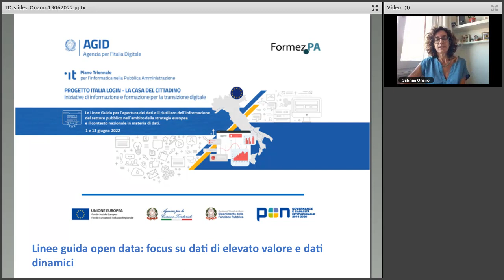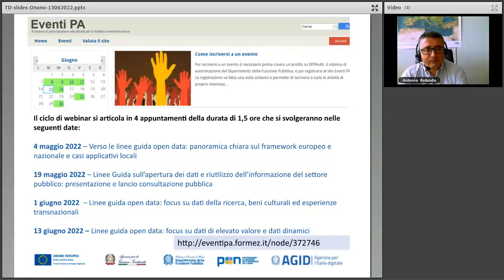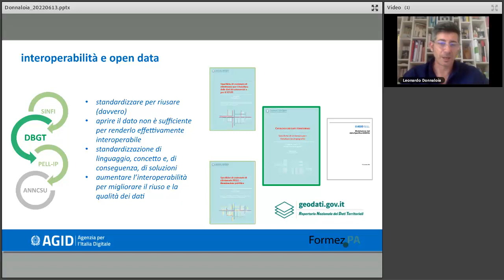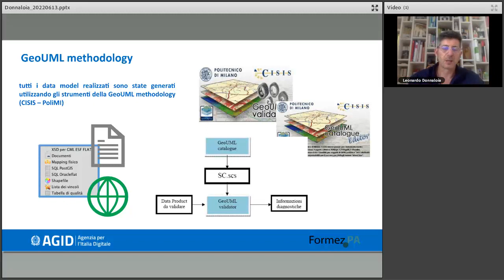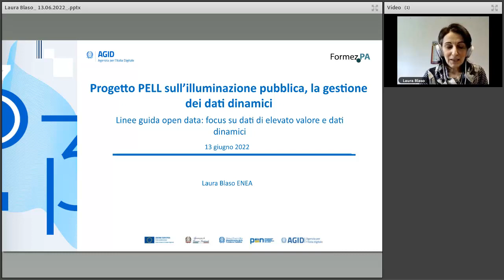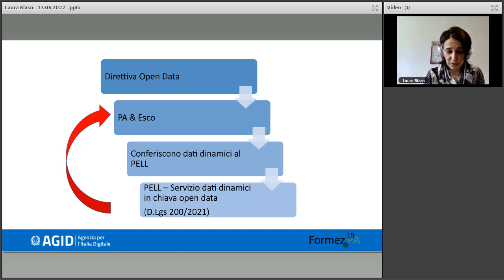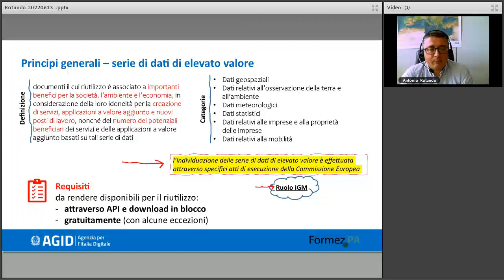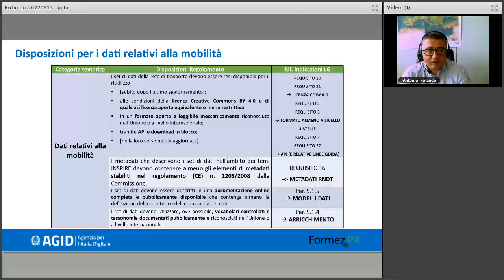Linee guida open data: focus su dati di elevato valore e dati dinamici (13/06/2022)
Con il D. Lgs. 200/2021 è stata recepita in Italia la Direttiva (UE) 2019/1024, la cosiddetta Direttiva Open Data. Tale decreto modifica, in alcuni casi sostanzialmente, il Decreto Legislativo n. 36/2006 che diventa il riferimento normativo in tema di apertura dei dati e riutilizzo dell’informazione del settore pubblico.

La Direttiva ha apportato diverse modifiche, in alcuni casi sostanziali, alla legislazione precedente sulla PSI (Public Sector Information) per poter sfruttare appieno il potenziale dell'informazione del settore pubblico a vantaggio dell'economia e della società europee.

Gli aspetti di novità riguardano, tra l’altro: i dati dinamici e il loro accesso in tempo reale mediante mezzi tecnici adeguati, l'aumento dell'offerta di dati pubblici preziosi a fini di riutilizzo, anche provenienti da imprese pubbliche, organizzazioni che svolgono attività di ricerca e organizzazioni che finanziano la ricerca; l’individuazione di dati di elevato valore; la relazione della direttiva stessa e alcuni strumenti giuridici correlati, tra cui la Direttiva INSPIRE e il framework di interoperabilità correlato.

Il webinar ha l’obiettivo di offrire dei focus di approfondimento su alcuni aspetti affrontati nelle Linee Guida, come i dati di elevato valore (HVD - High Value Datasets) e i dati dinamici. In particolare, anche alla luce della bozza di Regolamento UE sugli HVD, su cui è in corso la consultazione pubblica, il webinar offrirà lo spunto su come i requisiti richiesti per i dati territoriali, identificati come HVD, potrebbero essere seguiti nell’ambito del framework di interoperabilità definito in Italia per quel dominio. Per i dati dinamici, sarà rappresentata l’esperienza di ENEA per i dati relativi all’efficientamento energetico in relazione al progetto PELL sull’illuminazione pubblica.